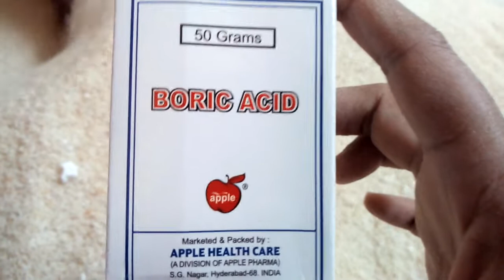Remedy to remove Worms in White Rice